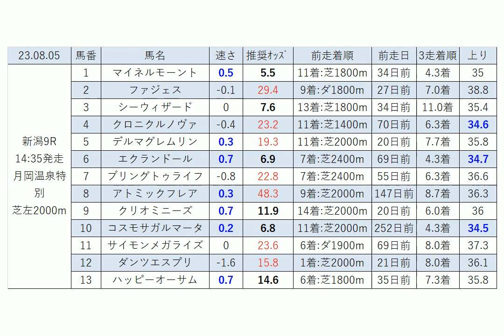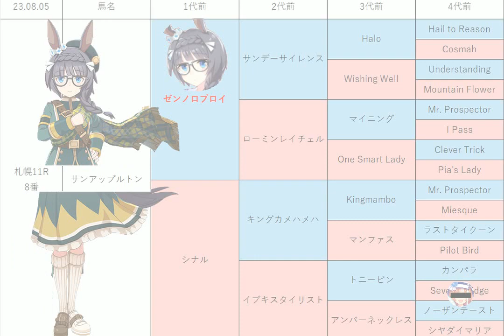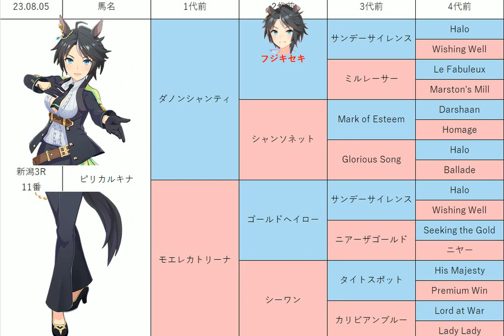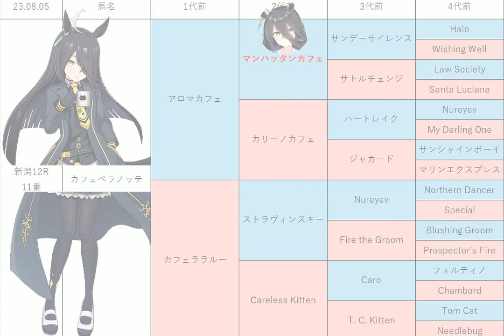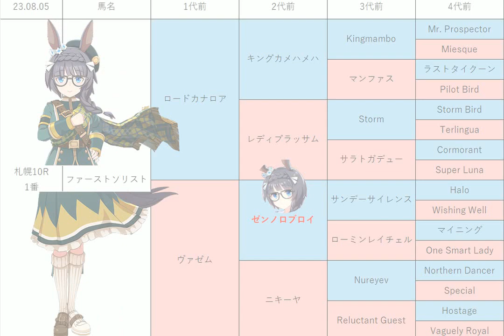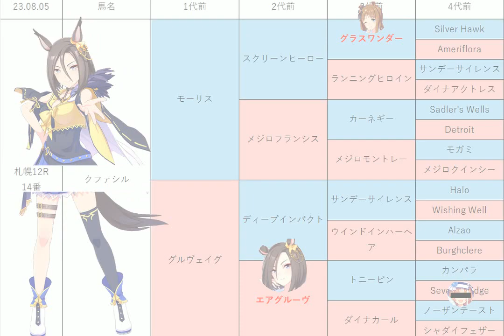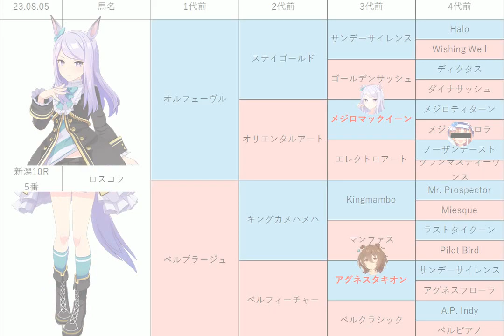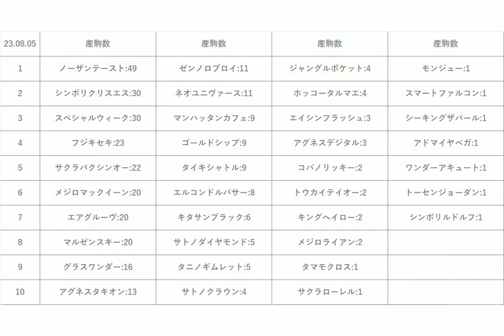【札幌日経OP】中央競馬情報 2023年8月5日【ウマ娘産駒】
8月5日の 札幌競馬 新潟競馬 のレース予想です。
3走は直近3走の平均です。

利尻特別、桑園特別、札幌日経OP、月岡温泉特別、柳都S、新潟日報賞の予想も公開しています！